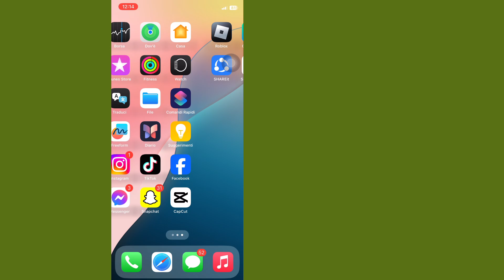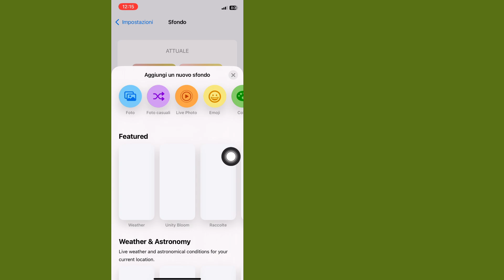Come USARE lo sfondo dinamico iPhone iOS 18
Vuoi usare lo sfondo dinamico su iPhone iOS 18? Gli sfondi dinamici sono sfondi speciali che cambiano durante il giorno. In questo video, ti guideremo attraverso i semplici passaggi per impostare gli sfondi dinamici su iOS 18! Guarda ora e scopri come dare vita al tuo iPhone con gli sfondi dinamici.

Come impostare lo sfondo dinamico su iPhone,
Come ottenere lo sfondo dinamico iOS 18,